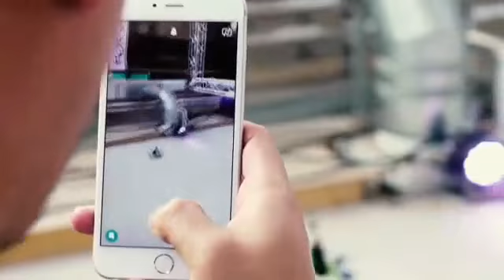Drone Racing - Bright Day 2016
During the 2016 edition of Bright Day, our friends at Formula FPV hosted the drone zone where they organized a spectacular drone race demonstration with some of Netherland's best young drone racers.

The International Drone Racing Association (IDRA) welcomes you to drone racing! We hope that you enjoy our videos on YouTube and our other social media profiles. Please reach out to IDRA if you have questions about getting involved. Remember; stay safe, have fun, and we'll see you at the next race!